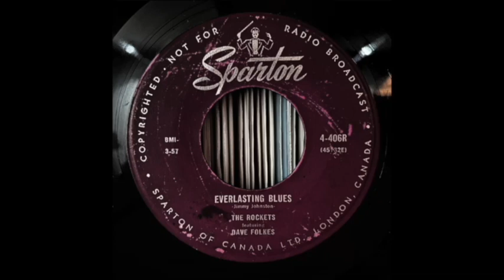MONSTER RARE ROCKABILLY - The Rockets featuring Dave Folkes with Everlasting Blues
90% Restored :) Last Night and now during Lunch a quick upload for you Fans of this Rockabilly Genre. The rarest track on planet!  Thank you Mr. Berlin Sound sharing this one. with us.
 The oder Side  "Rockin' The Blues" of this rare Single is coming on the weekend restored , and was already comped but watch out the  upcoming sound difference.

This is my workflow and I am curious to see the results from the Pro audio restoration workflow from Ferran Melero :) Thank you
Because some little crackles and pops I wasn't able to observe at all as they are part of the normal wave picture in my audio tool, again hand restored and no usage of any Audio Filters.

Warning ;) You may have been lucky finding my channel, as I am non-profit and YouTube list me way down under
MY CHANNEL CONTAINS COPYRIGHT PROTECT Music, .however all of my uploads bring individually incremental value to the copyright protected music, I educate the Public with my uploads, about the original vinyl sound of this lost music. Many people used Audio Filters in the 80's. i protect this music for the next world wide revival.

Thank you and best regards, Peter from Germany